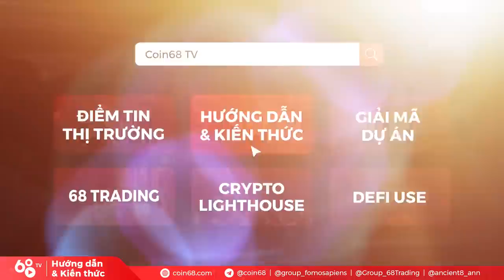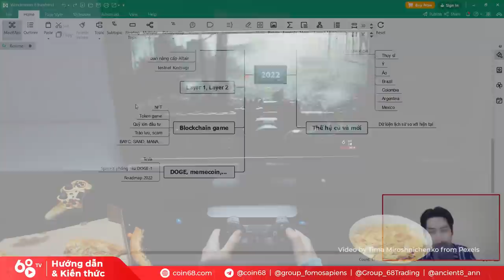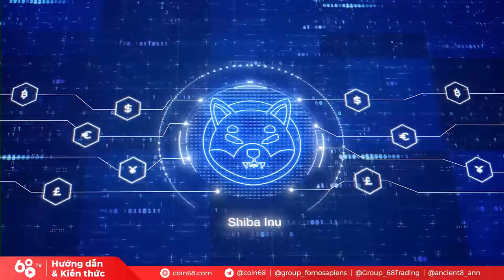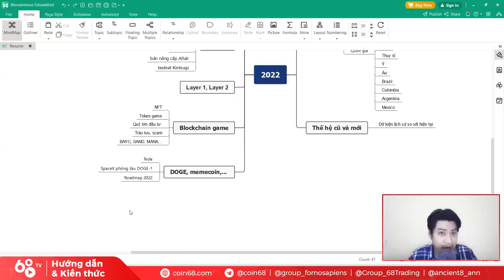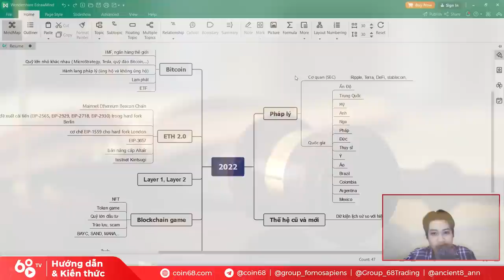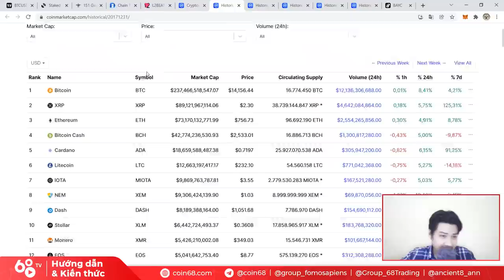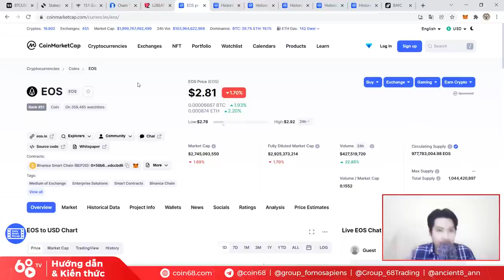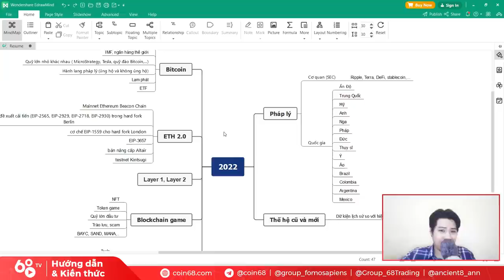Blockchain game, memecoin, cá mập "tay to" - Xu hướng quan trọng của thị trường Crypto 2022 (Phần 2)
Thị trường tiền mã hóa bước vào năm 2022 với rất nhiều kỳ vọng, sau một năm 2021 đầy thành công. Tuy nhiên, tính đến thời điểm hiện tại, mọi thứ có vẻ không được suôn sẻ như dự tính.

Tuy nhiên, năm 2022, thị trường crypto vẫn còn rất nhiều không gian để phát triển, đặc biệt là từ những keyword thu hút dòng tiền chủ lực của thị trường.

Những keyword đó là gì? Và chúng sẽ tiến triển theo xu hướng như thế nào trong thời gian tới?

0:00 Xu hướng phát triển blockchain game
6:30 Dogecoin sẽ dẫn đầu xu hướng memecoin?
11:30 Các cơ quan pháp lý sẽ tiếp tục can thiệp?
15:15 Các quốc gia sẽ làm gì?
18:10 Cuộc đua giữa thế hệ mới và cũ
21:00 Điểm lại vài cái tên cũ